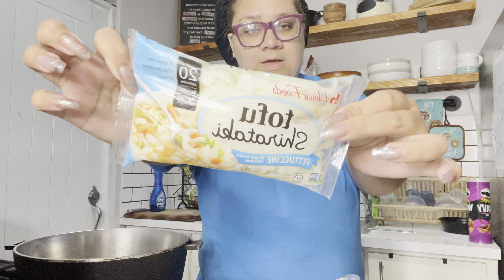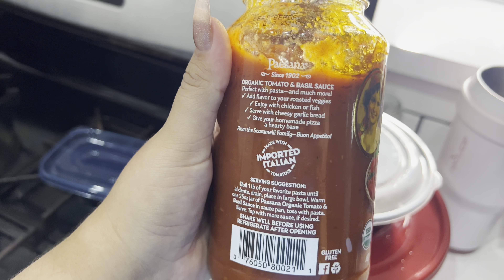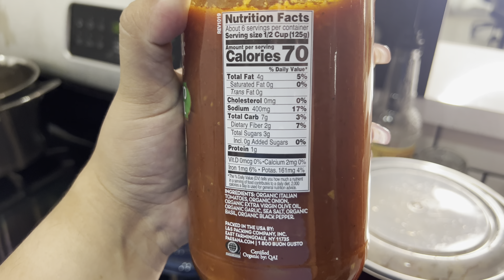Te doy un consejo que no pediste❗️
FACEBOOK PERSONAL: Zulimar Pinela Leduc